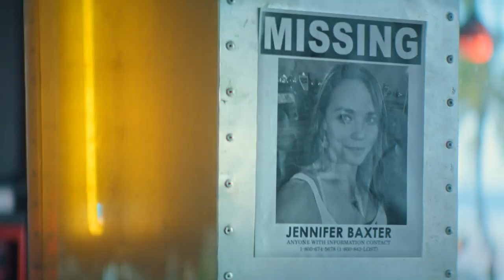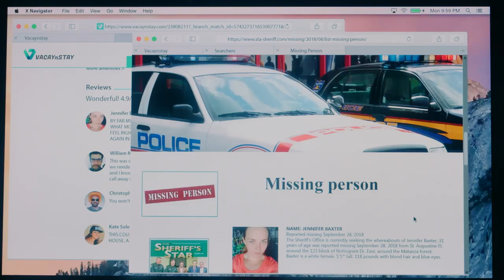Fatal Getaway - Official Trailer - MarVista Entertainment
When a woman rents a property for vacation, the owner is charming but may also be responsible for the recent disappearances of other young women.

Cast: Christie Burson, Tilky Jones, Shein Mompremier, Karlee Eldridge

When Eliza (Christie Burson) and her best friends arrive at a stunning home-share rental for their much-needed girls’ trip, the property’s charming and gorgeous host, James (Tilky Jones), immediately makes them feel welcome. But their stay takes a dark turn when Eliza starts to suspect that James may be connected to the recent disappearances of other young women.